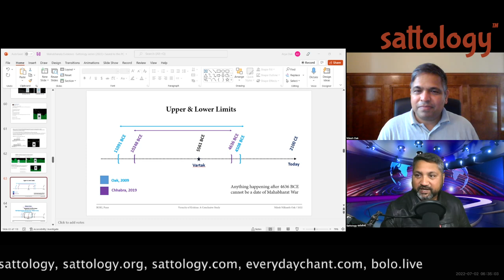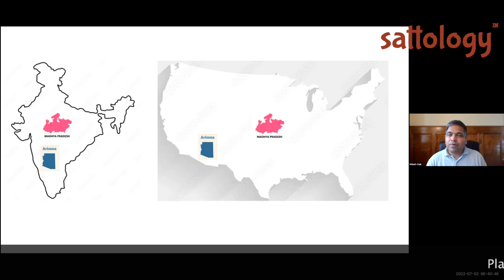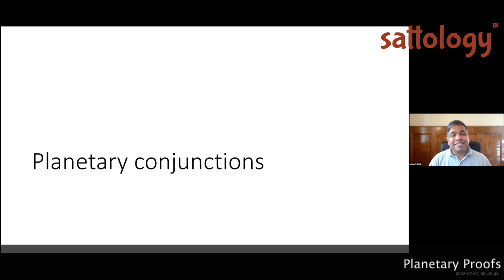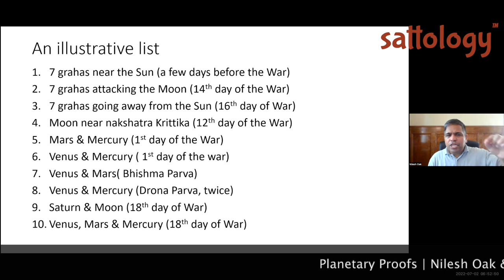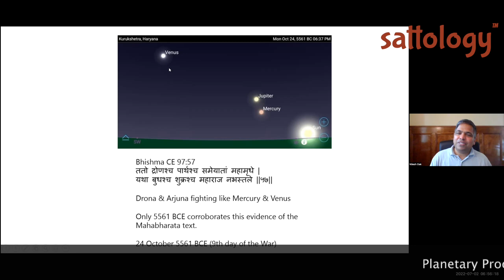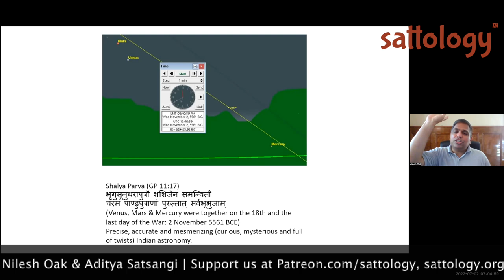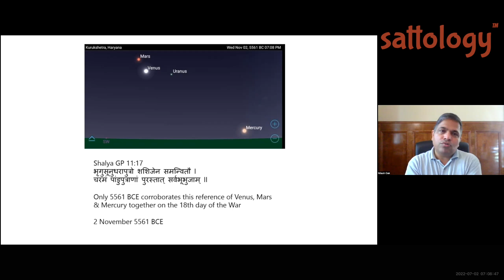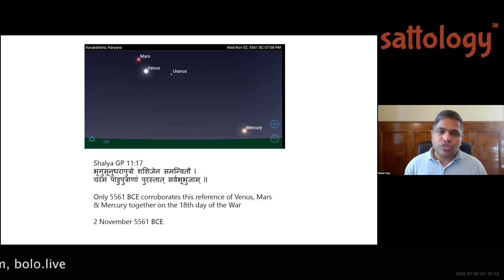Conclusion: Planetary Evidences of Mahabharat War ;Sattology, Nilesh Oak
Please watch this video to learn interesting insights on 'Conclusion: Planetary Evidences of Mahabharat War ;Sattology, Nilesh Oak, mahabharat, hinduism'.